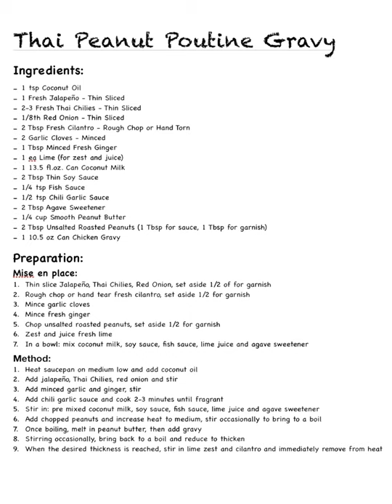Thai Peanut Poutine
Asian fusion with a Canadian classic